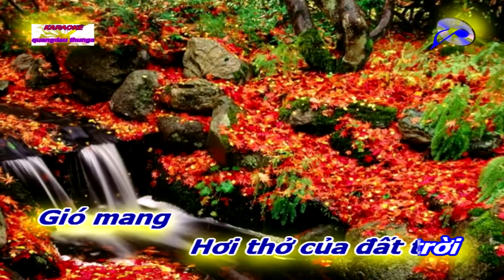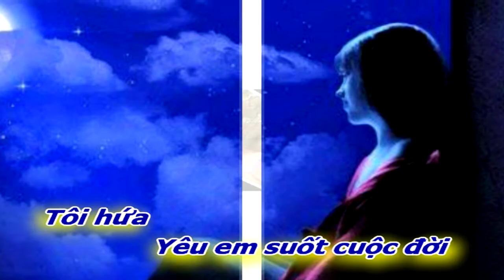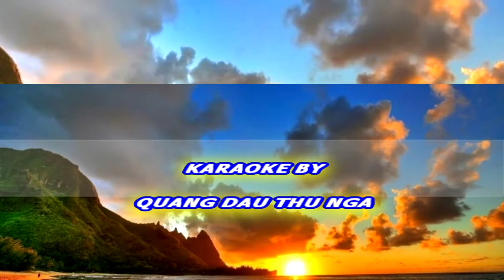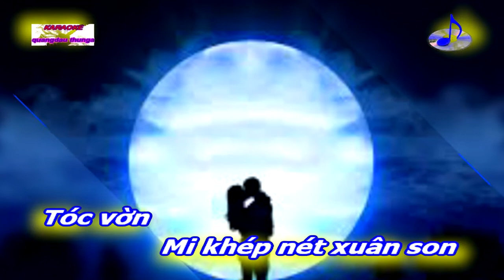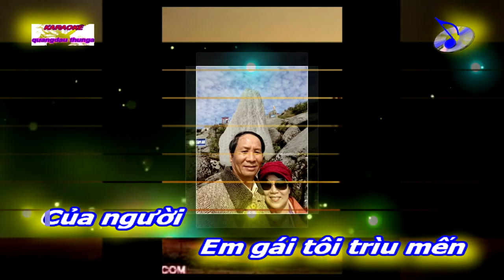[FULL HD]HÁT CHÀO XUÂN MỚI ||GIÓ XUÂN||THANH SANG-VĨNH LỘC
HÁT CHÀO XUÂN MỚI
TÁC PHẨM:GIÓ XUÂN
LỜI:NGUYỄN VĂN ĐỨC
NHẠC:NS VĨNH LỘC
TRÌNH BÀY:THANH SANG SINGER